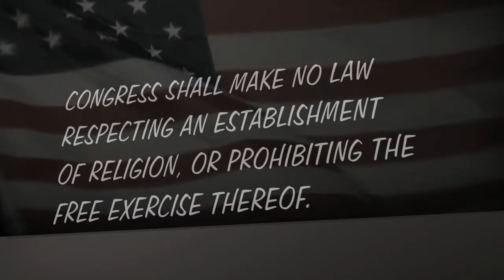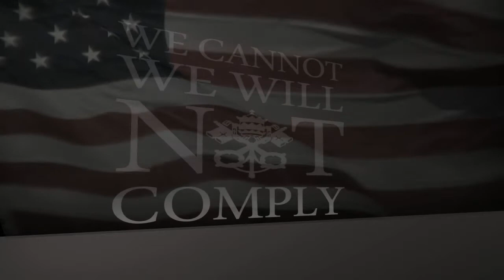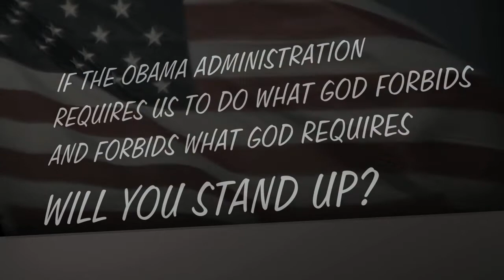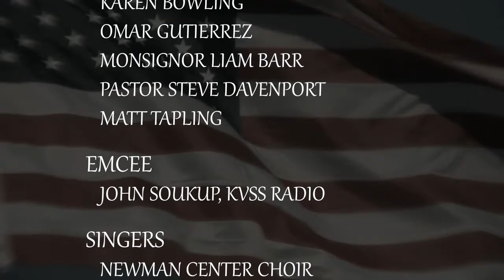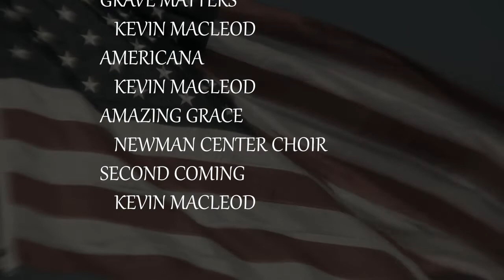October Stand Up For Religious Freedom Rally, Lincoln Nebraska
Each individual speech is also on YouTube (see links below).
This rally was held Sunday, Oct. 7th, 2012 at Antelope Park in Lincoln, Nebraska. A crowd of 800 people of multiple faiths came to voice their protest to the coercive HHS mandate that forces faith organizations to pay for contraceptives, sterilizations and abortion-inducing drugs.

What is the significance of the HHS Mandate? In January, the U.S. Department of Health and Human Services (HHS) issued a mandate requiring all employer health plans to include free contraceptives,sterilizations and abortion-inducing drugs, regardless of any moral or religious objections. Although houses of worship are exempted, religious institutions such as schools, hospitals, and social service agencies are not. Businesses owned by people of faith are also not exempted. For Catholic institutions this means being forced by the federal government to choose between closing their doors and providing services that directly contradict Church teaching. The HHS Mandate is an unprecedented assault on religious freedom and must be opposed!